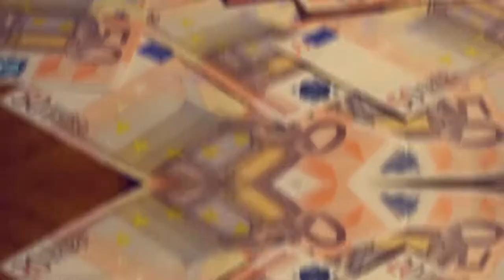TOP 5 CHEAPEST EUROPEAN COUNTIRES TO TRAVEL TO IN 2023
Have you ever wondered what the Top 5 Cheapest European Countries to travel to are in 2023? In this video, we bring you the top 5 most amazingly cheap countries to travel to in Europe in 2023. From the stunning landscapes of Bulgaria to the charming streets of Romania, and from the hidden gems of North Macedonia to the vibrant cities of Serbia and Albania, we've got you covered for an unforgettable budget-friendly trip. So pack your bags, grab your passport, and join us for an adventure of a lifetime!

0:00 Welcome!
0:43 Bulgaria
1:21 Romania
1:49 North Macedonia
2:28 Serbia
2:57 Albania

GREAT SITES FOR TRAVELLERS!
🥾 MY BACKPACK: Must Have Travel Backpack Items!

Extras:
🌎 Ever Thought About Becoming an Air BnB Host & Earning some Extra Money? Become an Air BnB Host today!

Broll: Story Blocks License  (no copyright)
Thumbnails: Pixabay License (no copyright)